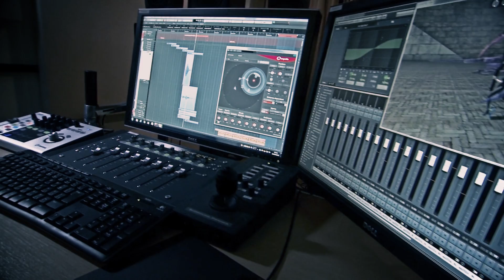The New Standard for Audio-to-Picture Work | Nuendo 8 Teaser Video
Nuendo 8 has an enriched feature set that covers different areas of the application, including classic audio post-production, game audio design and composing, as well as ADR workflows. Get a first impression of what to expect from the upcoming release of Steinberg’s flagship audio post-production system.